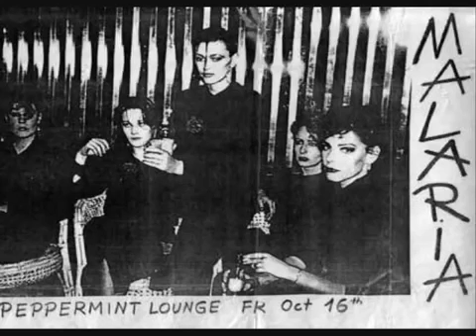Malaria - Macht Power